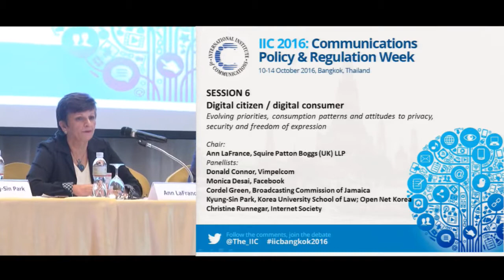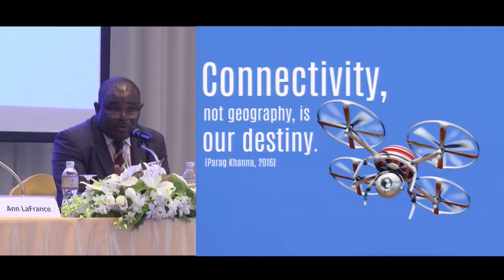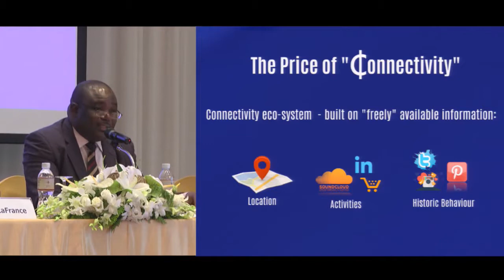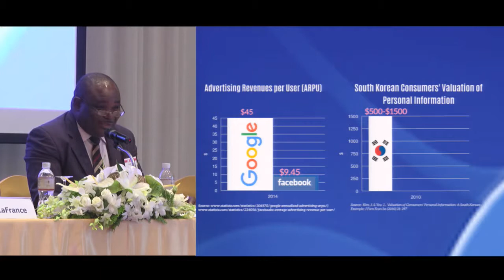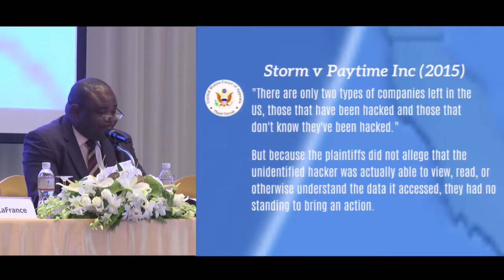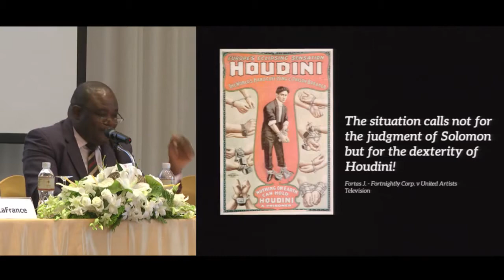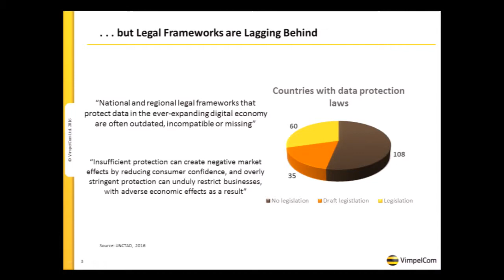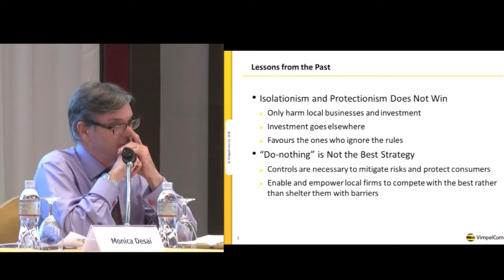SESSION 6: DIGITAL CITIZEN / DIGITAL CONSUMER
Session 6: Digital Citizen / Digital Consumer - evolving priorities, consumption patterns and attitudes to privacy, security and freedom of expression

- What does it mean for policy makers, regulators and industry?
- Priorities of users and the concept of choice

Chair:
Ann LaFrance, Coordinating Partner, EMEA Communications Law; Co-Chair, Global Data Privacy & Cybersecurity; Squire Patton Boggs (UK) LLP; Director, International Institute of Communications

Panellists include:
Cordel Green, Executive Director, Broadcasting Commission of Jamaica
Christine Runnegar, Director, Security and Privacy Policy, Internet Society
Donald Connor, Group Director Regulatory Affairs, VimpelCom
Monica Desai, Director, Public Policy, Facebook
Kyung-Sin Park, Professor, Korea University School of Law; Director, Open Net Korea